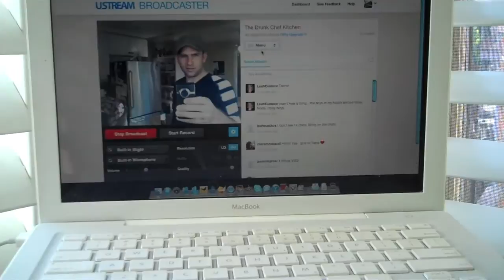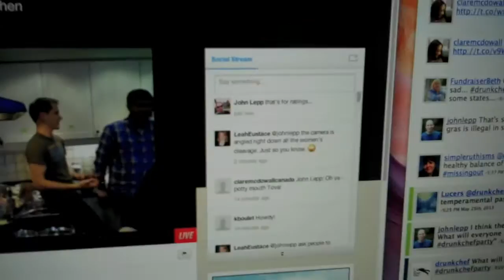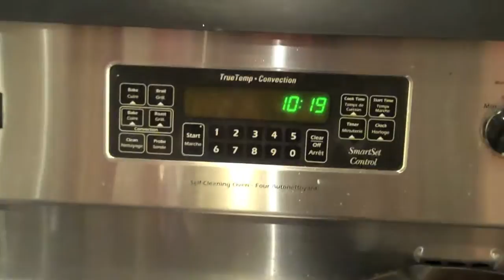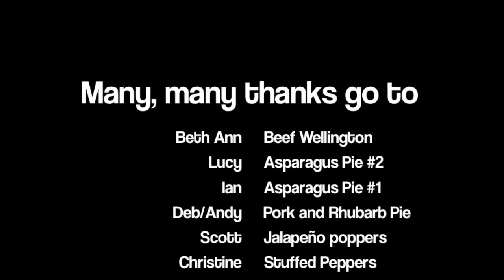The Drunk Chef Party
We did it. We filled The Drunk Chef kitchen with as many cooks as we possibly could just to see what would happen. It was chaos. There were knives. Some swearing. A fire. A live stream over the internet... and in the end, were so many exceptional dishes, we were overwhelmed. What an amazing experiment.